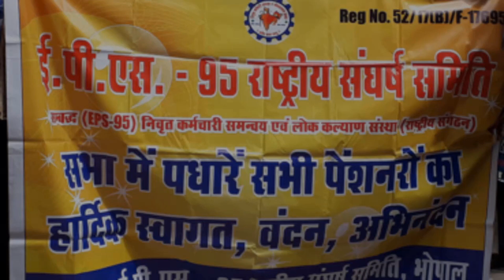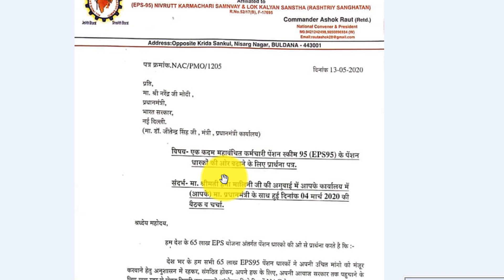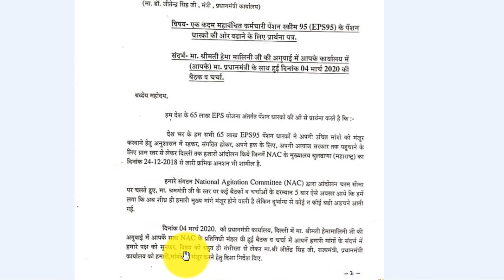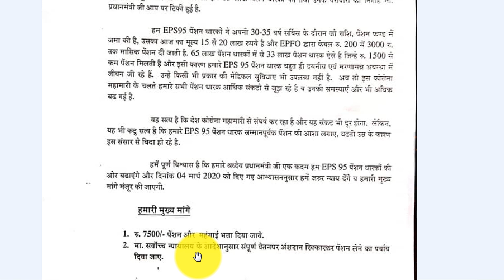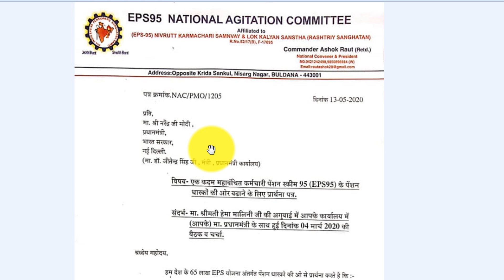Today EPS 95 Pensioners latest update for EPS95 Pensioners ₹7500+DA | EPS-95 Pension Hike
EPS-95 Pension Hike ₹7500+DA/Month 2020 News Today | EPS95 Pensioners, EPFO, PF UAN Update | Tech support Pradeep

Query solve.
EPs95 pension hike latest update hindi,
eps 95 pension 7500 update 2020,
eps95 pension 7500 hike  2020,